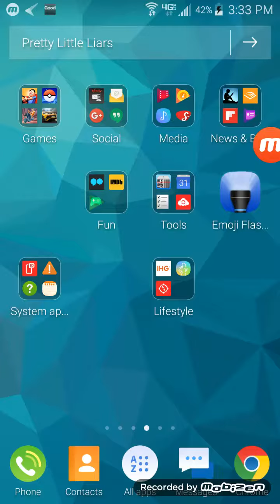Sims Freeplay Ep 4